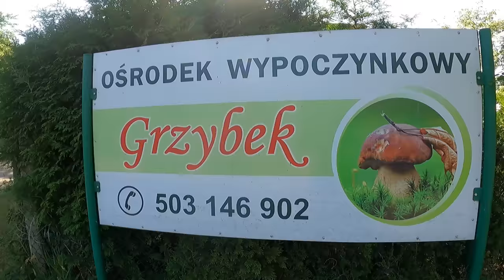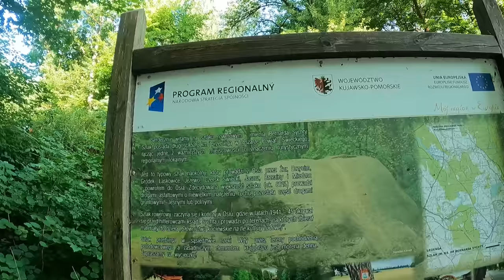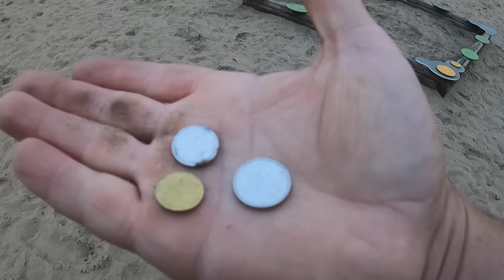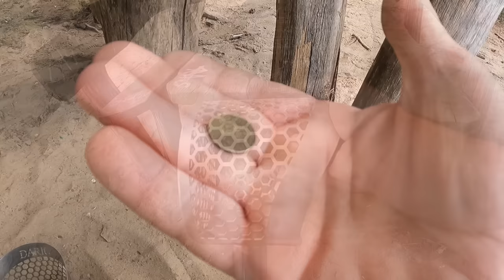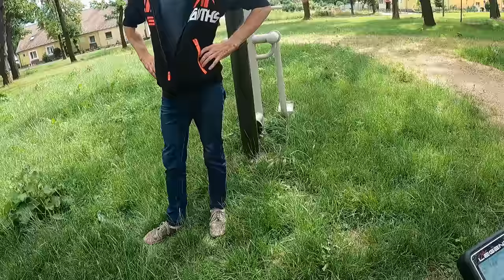Złoto leżało w wysokiej trawie - Metaldetecting POV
Nokta Makro Legend znajduje złotą obrączkę w trawie
Dariomagnes robi szybki odzysk złota
Zlecenie się udało.
Poszukiwania z wykrywaczem metali w terenie.
Zapraszam na kanał @biegnie